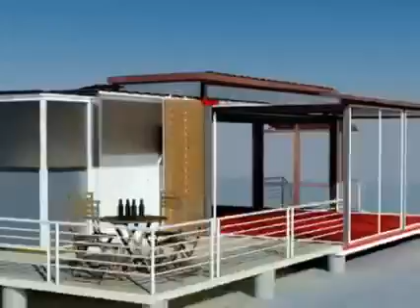This Is How Houses Will Be Built In The Future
Source: Portal AECweb